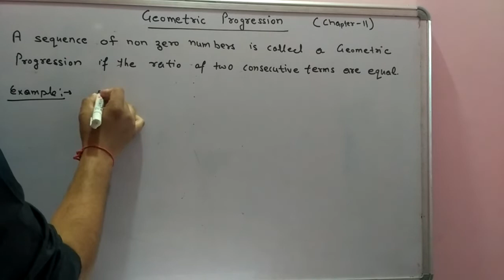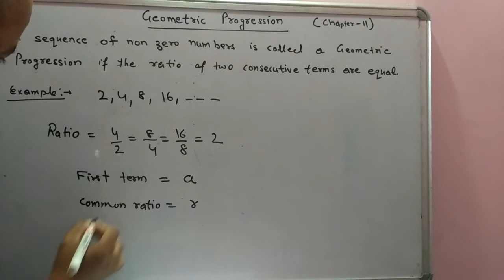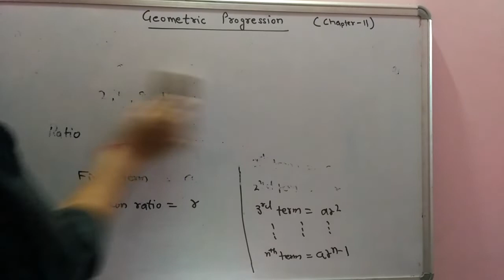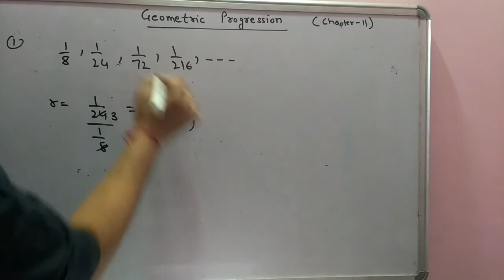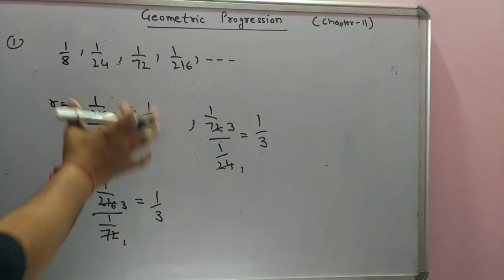Geometric Progression, 10th ICSE